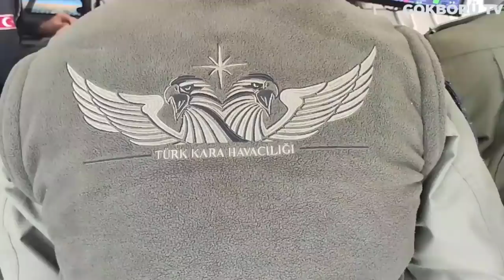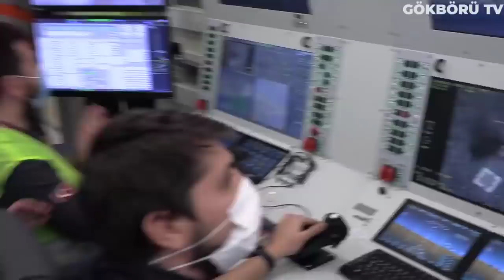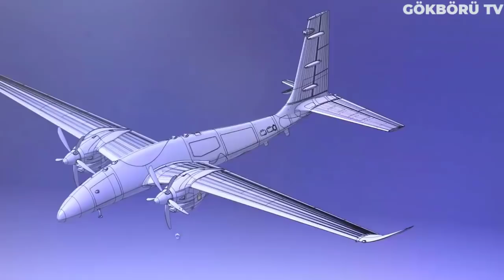AKINCI TİHA'DA SON GELİŞMELER GURURLANDIRDI !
TÜRK SİLAHLI KUVVETLERİNİN YENİ VURUCU GÜCÜ OLAN AKINCI TİHA, TÜM DÜNYAYA GÖVDE GÖSTERİ YAPTI..!!

 UZUN ZAMANDIR  ENVANTERE GİRMESİNİ SOLUKSUZ BEKLEDİĞİMİZ TAARUZİ İNSANSIZ HAVA ARACI AKINCI,MOTORUNDAN ÇIKARDIĞI SES İLE HERKESİ GURURLANDIRDI

GÖRÜNTÜLER BİNLERCE BEĞENİ VE YORUM GELİRKEN GÜÇLÜ MOTORLARINDAN ÇIKAN SES DÜŞMANIN HUZURUNU KAÇIRDI

BİR PİLOT GEREKTİRMEDEN  İNSANSIZ ŞEKİLDE UÇUŞ GERÇEKLEŞTİREBİLEN AKINCI TİHA,YAPTIĞI ALÇAK UÇUŞ İLE İZLEYENLERİNİ KENDİSİNE HAYRAN BIRAKTIRDI !

DÜNYADA SADECE 3 ÜLKENİN GELİŞTİREBİLDİĞİ TAARUZİ İNSANSIZ HAVA ARACI AKINCI TİHA, TÜRK MÜHENDİSLERE İMKAN VERİLDİĞİNDE NELER YAPABİLECEĞİNİN DE KANITI..!

TÜRKİYE'NİN EN BÜYÜK STRATEJİK İNSANSIZ HAVA ARACI OLAN AKINCI TİHA,BAYKAR MÜHENDİSLERİNİN UZUN SÜREDİR YOĞUN EMEKLER VEREREK GELİŞTİRDİĞİ BİR SİSTEM. BU SİSTEMİN ENVANTERE GİRMESİ SADECE TÜRKİYE'DE DEĞİL DÜNYADA DA YANKI UYANDIRDI !

PEKİ DÜNYADA BİLE BU KADAR YANKI UYANDIRAN BU SİSTEM NEDEN BU KADAR ÖNEMLİ ! TÜRKİYE'YE NE GİBİ ÖZELLİKLER KAZANDIRACAK! DOĞU AKDENİZ'DE DURUMLARI DEĞİŞTİRECEK Mİ ?
 GELİN HEP BERABER BUNLARI İNCELEYELİM

ÖNCELLİKLE SELÇUK BAYRAKTAR'IN ŞU AÇIKLAMASINI DİLE GETİRMEK İSTİYORUM:AKINCI 4 yıl sürdü. Bunun yanında insansız savaş uçağı projesi yaklaşık 10 yıllık hayalimiz. AKINCI'yı bugün askere uğurladıktan sonra çok daha büyük özgüvenle diyebiliriz ki artık insansız savaş uçağımızı da yapabiliriz. Bir yandan da AKINCI'nın seri imalatı da devam ediyor. Bugün itibarıyla 9. hava aracını ürettik ama bunların hepsi seri üretim hava aracı değil. Bir kısmı prototip araçlar. Hızla devam ediyor seri üretim. Bayraktar TB2, 10 ülkeden fazla ihracat sözleşmesi imzaladı. Türkiye hariç 4 ülkede uçuyor. Biz zaman zaman talepleri yetiştirmekte zorlanıyoruz. AKINCI tabii ki çok daha stratejik platform olduğundan biz ilk tasarlamaya başladığımızda ve projenin ilerleyen safhalarında çok daha fazla ilgi gördü. Öncelikle kendi üretimimizi tamamlayıp, uçağı kalifiye edip, seri üretime hazır hale getirerek o talepleri değerlendireceğimizi söylemiştik. AKINCI'ya da ciddi bir talep var. Tahminim çok daha fazlası olacaktır. Daha üst sınıfta ve çok az bulunan bir hava aracı."

BURADA DİKKAT ÇEKMEK İSTEDİĞİM NOKTA,BAYKAR MAKİNE'NİN SÜREKLİ KENDİNE GELİŞTİREREK ÜRETTİĞİ SİSTEMLERİ BİR TIK İLERİ TAŞIMASI ! HER YENİ BİR ÜRÜN ASLINDA BİR SONRAKİ DAHA GELİŞMİŞ ÜRÜNÜN HABERCİSİ

NASIL BU YOLA BAYKAR MAKİNA, MİNİ İNSANSIZ HAVA ARACIYLA BAŞLAYIP GİDEREK İNSANSIZ HAVA ARAÇLARINI GELİŞTİRDİYSE YOLUNA BU ŞEKİLDE DEVAM EDİYOR ! AYNI YENİ NESİL TELEFON ÇIKARTMAK GİBİ AMA TABİ Kİ DAHA ZORU. İÇİNDE YÜZLERCE YAZILIM VAR BU SİSTEMLERİN FAKAT TABİ Kİ  HER YENİ SİSTEMDE BU YAZILIMLAR TEKRARDAN YAZILMIYOR SELÇUK BAYRAKTAR BUNUNLA ALAKALI SÖYLE KONUŞMUŞTU:

TB3'ün ilk uçuşunu 2022'de yapmak istediklerini bildiren Bayraktar, "Aslında gövdesini tasarlıyoruz. Uçuş bilgisayarları TB2'den aktarılacak. Yazılım adapte edilecek. AKINCI'dan da bazı sistemler aktarılacak. Nispeten bizim için gövdeyi geliştirip kalifiye etmek olacak.

AKINCININ ÖNEMLİ OLMA SEBEPLERİNDEN BİR TANESİ ÇOK GELİŞMİŞ BİR SİSTEM OLMASININ YANI SIRA İNSANSIZ SAVAŞ UÇAĞINA GEÇİŞTEKİ DEĞERLİ BİR DURAK OLUCAK.

GELELİM AKINCI TİHA TÜRKİYE'YE NE GİBİ ÖZELLİKLER KAZANDIRACAK SORUSUNA

VİDEONUN BAŞINDA BAHSETTİGİM GİBİ AKINCI TİHA,BİZİ DÜNYADA BU TEKNOLOJİYİ ÜRETEBİLEN 3 ÜLKEYE SOKMUŞTU

ÖNCELİKLE AKINCI TİHA İKİ TURBOPROB MOTORA VE 1.5 TON YÜK TAŞIMA KAPASİTESİNE SAHİP BAYRAKTAR TB2'DE 150 KİLOGRAM YANİ TAM TAMINA 10 KAT DAHA FAZLA YÜK TAŞIYABİLİYOR ! BU DEVASA TAARUZİ İNSANSIZ HAVA ARACI TAM TAMINA 6 TON AĞIRLIĞA SAHİP. !  AYRICA HAVA HAVA MUHAREBESİ YAPABİLİYOR VE 24 SAAT HAVADA KALABİLİYOR

AKINCI TİHA'NIN ÖNEMİNİ SİHALARIN ARKASINDAKI BEYİN OLAN SELÇUK BAYRAKTAR'IN AÇIKLAMASINDANDA ANLAYABİLİRİZ

Selçuk Bayraktar, AKINCI'nın daha stratejik görevlerde kullanılacağını dile getirerek, "Çok daha geniş bir yelpazede mühimmat ailesini taşıyabiliyor. Havadan yere, seyir füzesi, havadan havaya dahil bütün mühimmatları taşıyabiliyor. Görev kapasitesi çok yüksek. Diğer savaş uçaklarıyla insansız olması sebebiyle insanlı uçaklarla yapılamayan görevleri de yapabiliyorsunuz" dedi.

BAYRAKTAR TB2 NE KADAR GELİŞMİŞ BİR SİSTEM OLSADA,SAVAŞLARIN SEYRİNİ DEĞİŞTİREN BİR TEKNOLOJİ OLARAK TANITILSADA FAYDALI YÜK TAŞIMA KAPASİTESİ DÜŞÜK OLDUĞUNDAN YETERSİZ KALDIĞI DURUMLAR OLABİLİYORDU. FAKAT BU DURUM AKINCI TİHA'DA OLMA İHTİMALI NEREDEYSE YOK.